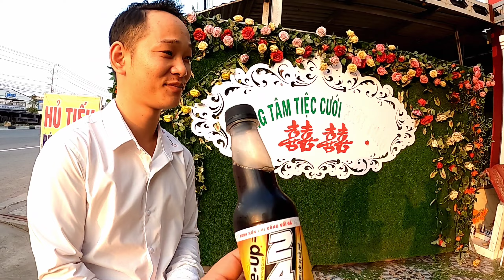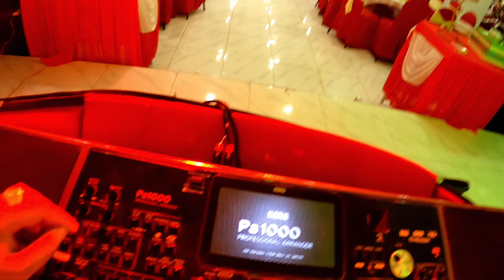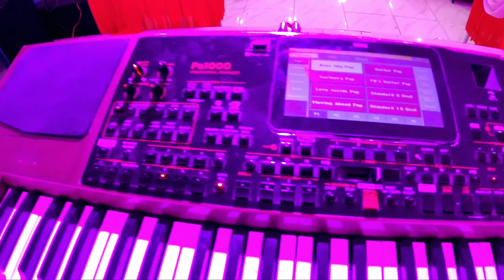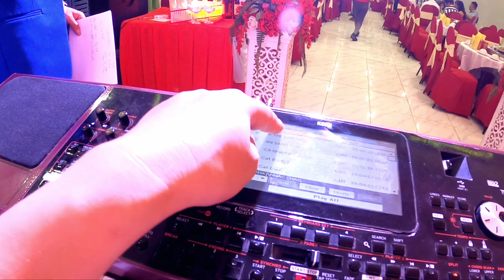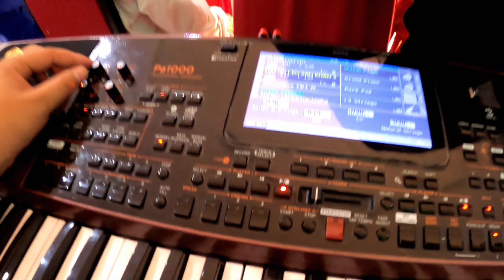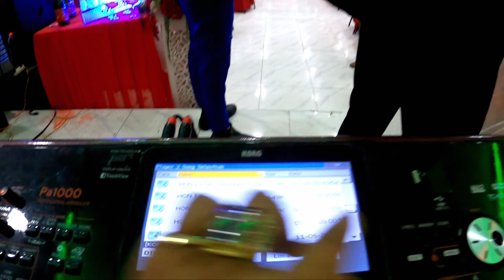MỘT BUỔI CHIỀU LÀM SHOW CÙNG MC LẦY LỘI | CỰC VUI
Chào mừng mọi người đến với kênh XTORGAN  , kênh lập ra để chia sẻ những vấn đề liên quan đến cây đàn organ . Cũng nhưng chia sẻ những kiến thức, giúp các bạn tự học đàn organ.
CÓ VẤN ĐỀ GÌ LIÊN QUAN TỚI BẢN QUYỀN XIN LH GMAIL